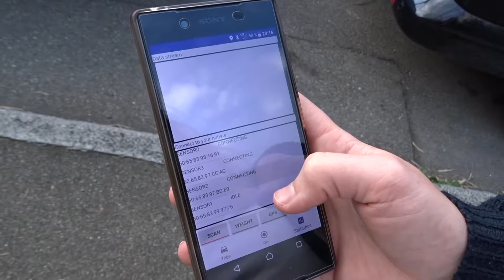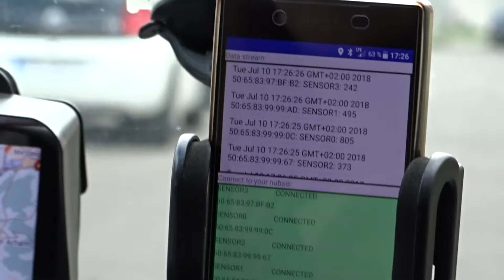Interdisziplinäre Produktentwicklung - Hochschule Reutlingen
Ein Projekt im Rahmen des Master-Studiengangs „Interdisziplinäre Produktentwicklung“ ist die Entwicklung eines Funktionsmodells für eine datengestützte Überwachung der Ladungssicherung, bezogen auf einen PKW-Anhänger bis 750kg.

Schlecht gesicherte Ladung ist eine häufige Unfallursache im Straßenverkehr. Der Zustand der Ladung ist während der Fahrt kaum überprüfbar. Gemeinsam mit dem auf digitale Innovationen ausgerichtete Unternehmen minnosphere wurde eine smarte, datenunterstützte Lösung zur Ladungssicherung für PKW-Anhänger bis 750kg entwickelt.